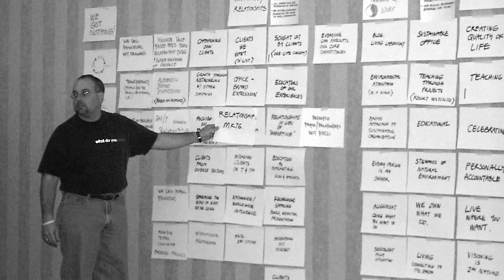LGA | The Vision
From the beginning, our philosophy was to be a different firm.  We wanted to be a community partner and engage our clients in the process of creating a place they can call their own.

LGA is an innovative architecture firm headquartered in Las Vegas, Nevada.